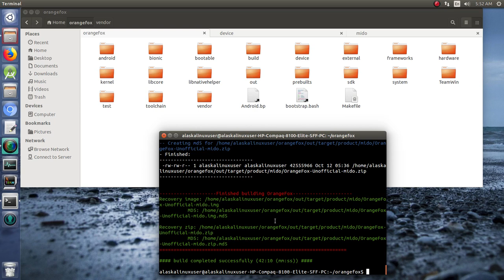Alternative Recoveries: Orange Fox Build Complete